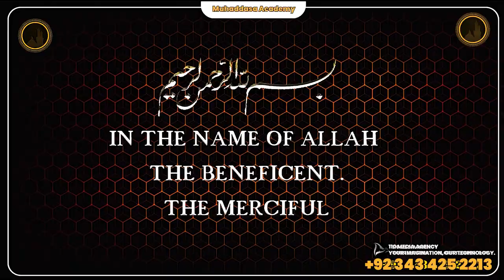Moulana Kumail Mehdavi majlis - Fazail o masaib Ahlabaite as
Try to Do this
2. Is video ko zyada se zyada logon se share karen.
3. Is video clip ke baare mein apke comments zaroor likhen..

JAZAKALLAH